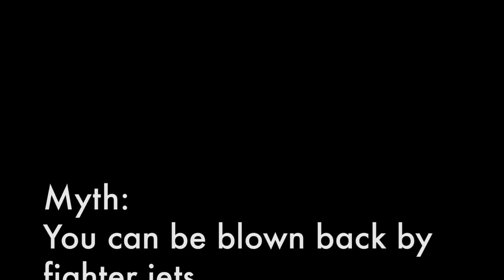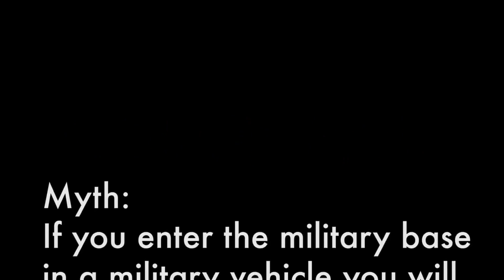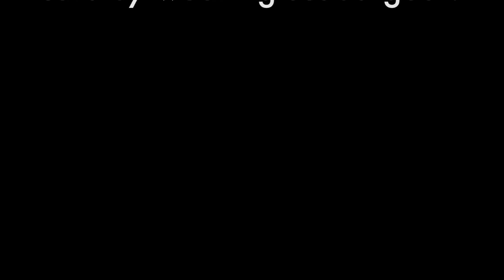GTA 5 - Разрушители мифов - Эпизод 3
Grand Theft Auto 5 "Разрушители мифов - Эпизод 3"
Grand Theft Auto V Mythbusters Episode 3
Проверка мифов на реальность в Grand Theft Auto 5.
Продолжение.